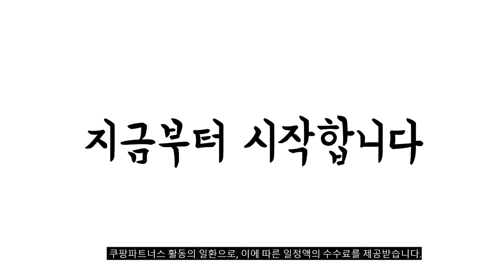2024년 불티나게 팔린 아기한복 추천순위 TOP10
❤️❤️❤️ 아기한복 구매 가격 평점 리뷰 정리해 봤어요! ❤️❤️❤️

[00:06]
10위. #[오늘출발] 재야 왕세자 한복슈트 쌍둥이룩 설빔 아기컨셉촬영룩 [36,800원]

[00:11]
9위. #[오늘출발] 재야 왕세자 한복슈트 쌍둥이룩 설빔 아기컨셉촬영룩 [41,320원]

[00:17]
8위. 더예한복 남아용 562 하늘현이 한복세트 [32,480원]

[00:22]
7위. 금박 은박 왕비 당의 한복 중전마마 궁중 [72,500원]

[00:28]
6위. 금동이 여노랑리본 여아용 아동한복세트 AW171 [30,271원]

[00:33]
5위. 리모한복 Track-1 (백일-8세) 남아한복 돌한복 아기한복 [82,900원]

[00:39]
4위. 어썸한복 여아한복 율린 은박 분홍 당의 [98,000원]

[00:44]
3위. 어썸한복 노랑 금박당의 여아한복 돌 백일 [83,000원]

[00:50]
2위. 금동이 여소매레이스 여아용 아동한복세트 AW159 [30,312원]

[00:55]
1위. 루아랑 청담 색동당의 -아이보리 연분홍 (백일~15호) [72,000원]